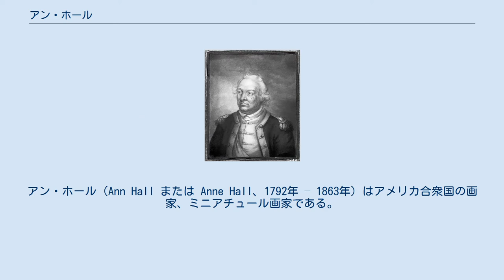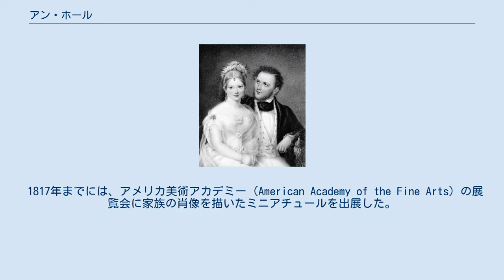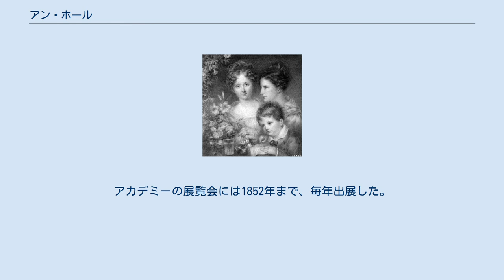アン・ホール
アン・ホール（Ann Hall または Anne Hall、1792年 – 1863年）はアメリカ合衆国の画家、ミニアチュール画家である。
19世紀初めのアメリカで最も成功したミニアチュール画家で、多くの注文を得て、作品は高値で取引された。
1833年にアメリカの美術団体、ナショナル・アカデミー・オブ・デザインの正会員に女性として初めて選ばれた。
 コネチカット州のウィンダム郡のPomfretの医者の娘に生まれた。
両親の支援を受けて美術の才能を磨いた。
母親の実家のロードアイランド州のニューポートを姉と訪れ、有名な肖像画家、ギルバート・ステュアートを教えたサミュエル・キング(Samuel King:1749−1819)から絵やミニアチュールを学んだ。
 1808年にアレクサンダー・ロバートソンの設立した美術学校で学ぶためにニューヨークに移り、ニューヨークでは画家のジョン・トランブルがヨーロッパで収集した絵画の展覧会を訪れて学んだ。
兄のチャールズ・ヘンリー・ホールはビジネスマンになっていてしばしばヨーロッパを訪れて、水彩画やイタリアの巨匠の複製画を購入してきたので、ティントレットやグイド・レーニの作品の複製画からも学んだ。
 1817年までには、アメリカ美術アカデミー（American Academy of the Fine Arts）の展覧会に家族の肖像を描いたミニアチュールを出展した。
 1820年代の半ばは画家でもあった姉のエリーザ・ホール・ウォードとその夫のヘンリー・ウォードの邸で暮らし、エリーザの邸はニューヨークの著名人で作ったクラブの集会所となっていて、邸を訪れた有力者はアンのモデルになり、支援者となった。
 1825年にアメリカ美術アカデミーの保守的な運営に対抗してナショナル・アカデミー・オブ・デザインがニューヨークに設立されると、1928年にホールは準会員に選ばれ、5年後、正会員に選ばれた。
最初の女性の会員であったが、アカデミーの運営に加わることは要求されず、アカデミーの会議には定足数を満たすために一度出席した以外は参加しなかった。
アカデミーの展覧会には1852年まで、毎年出展した。
ホールのミニアチュールをもと版画も作られた。
 姉の邸にスタジオをつくり、おもに女性や子供の肖像画を描いた。
顧客はニューヨークの富裕な住人で十分な依頼料を支払った。
 結婚せず、姉の家で71歳で亡くなった。